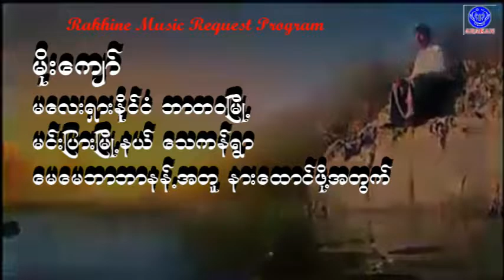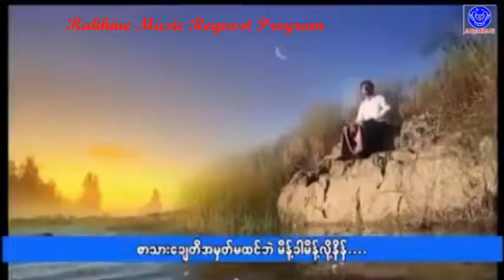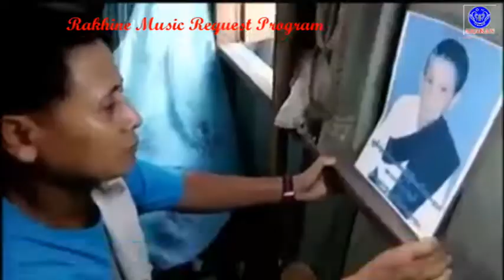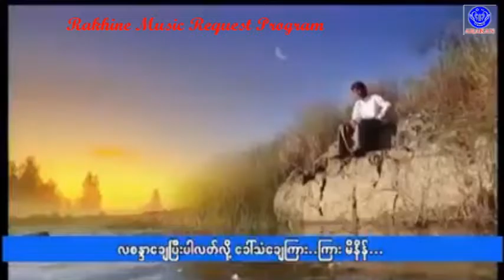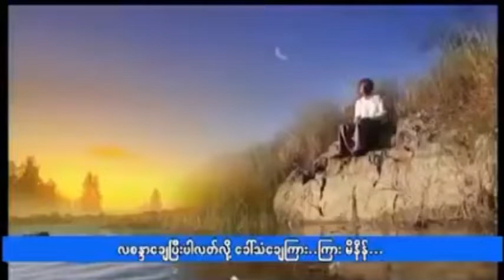အမိမွာတမ္း လျပည့္ဝန္း ဆို ခိုင္လင္းဟိန္း ေတာင္းဆိုသူ မိုးေက်ာ္ က်ေနာ္နဲ႔ အတူ ေမေမဘာဘာရို႕ နားေထာင္ဖိ